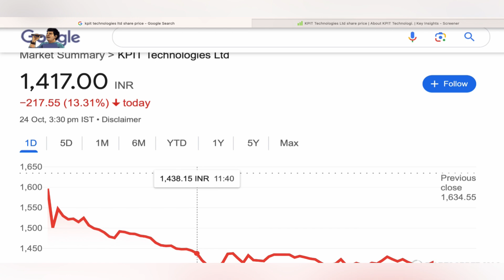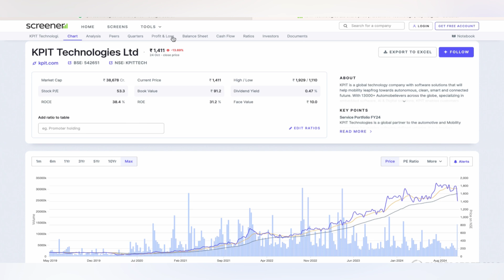KPIT TECHNOLOGIES STOCK TARGET 🪴 KPIT TECHNOLOGIES SHARE NEWS | KPIT TECHNOLOGIES CRASH 25-10-24